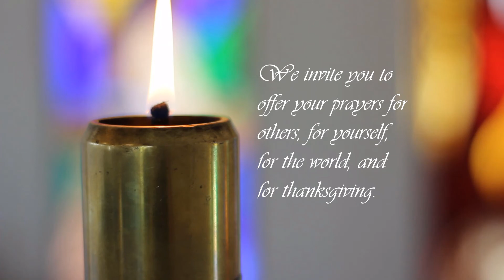Morning Prayer Saturday 3 21 20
Welcome, from Christ Episcopal Church in Ponte Vedra Beach, Florida.
The Office of Morning Prayer begins on page 80 of the Book of Common Prayer, which can be found